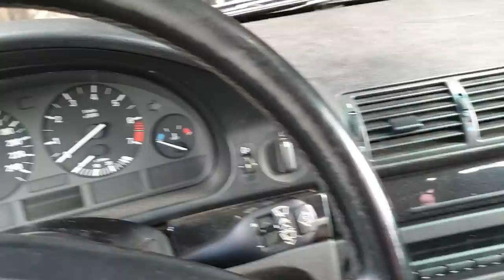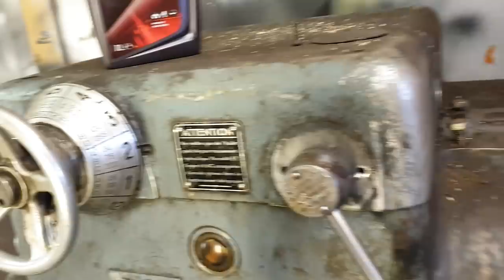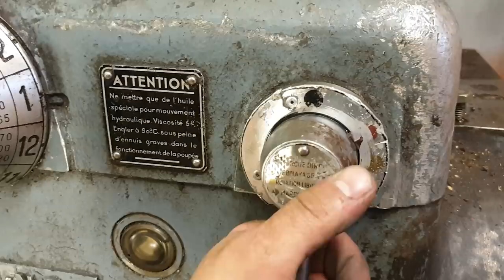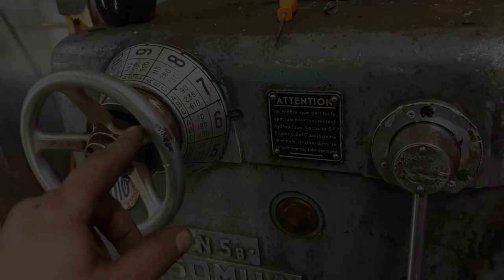Uus lelu tallille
Saimme vihdoinkin kauan kaivatun sorvin tallille. Tällä videolla lähinnä ihmettelen mitä tuli hommattua ja koitetaan saada vehje tulille.